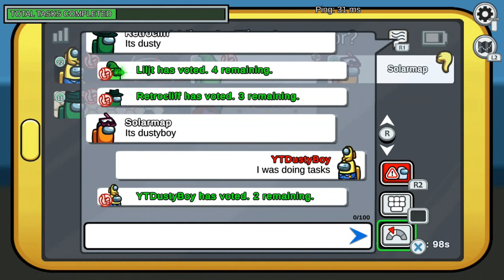My Girlfriend Says I'm A Mysterious Imposter on Among Us